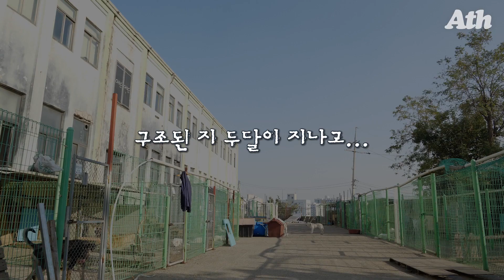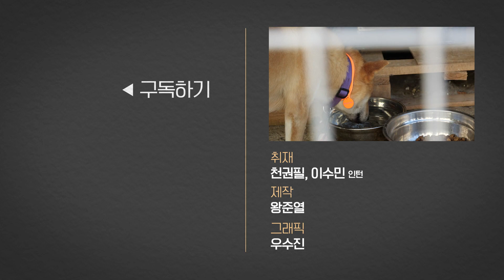[ENG SUB] 자동차 트렁크에 사는 개들···일어서지도 못하는데 학대 아니라고?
인천 계양구의 한 아파트 지하 주차장. SUV 차량의 열린 트렁크 사이로 개 울음소리가 들립니다.

일어설 수조차 없는 좁은 케이지에 갇혀 있는 개 두 마리. 얼마나 목이 말랐던지 종이컵을 내밀자 철창 사이로 혀를 내밀어 급히 물을 마십니다.

이 개들은 왜 이렇게 트렁크에 갇혀 지내는 걸까요?